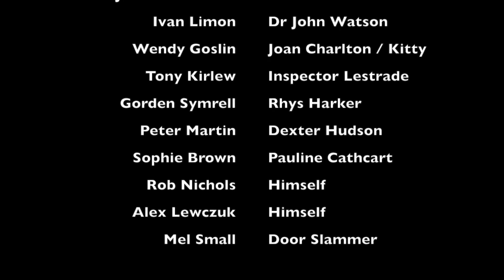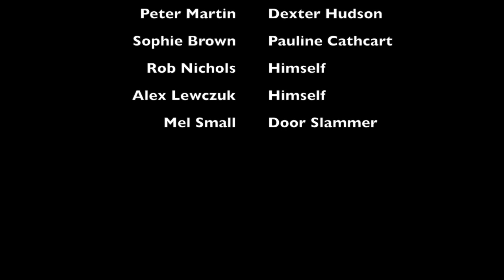Holmes: The Six Cloughies by Melvyn Small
When Holmes and Watson feature on the FMTTM podcast, it seems the mysteries laid before them are tending towards the mundane.  This changes with the mention of the theft of a figurine of the great Brian Clough.